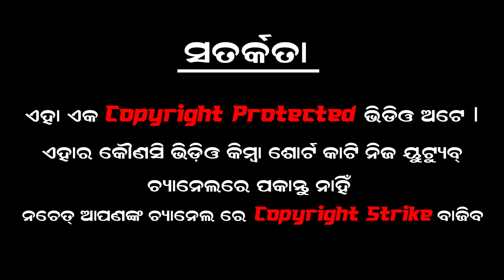Ganjam Famous Danda Jatra 2024 / Titikhandi Danda Nacha / Dhuli Danda Comedy / Danda Nacha Comedy